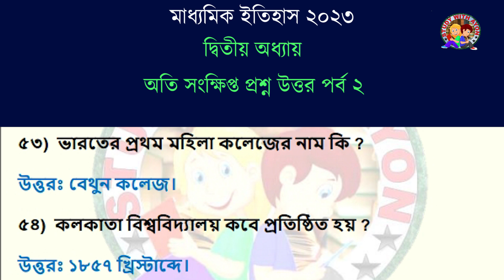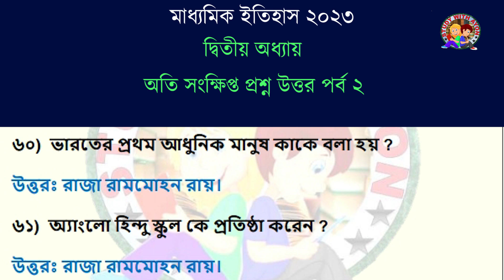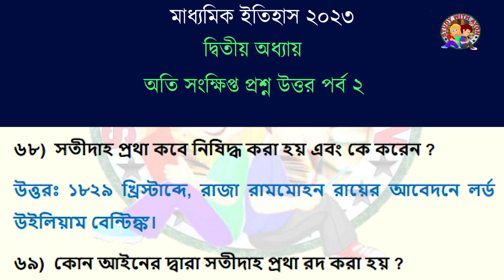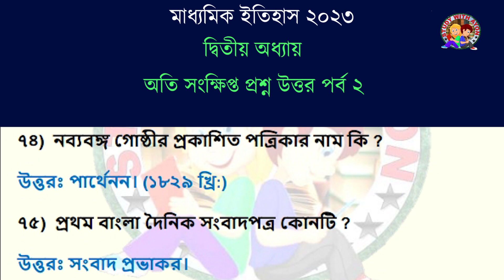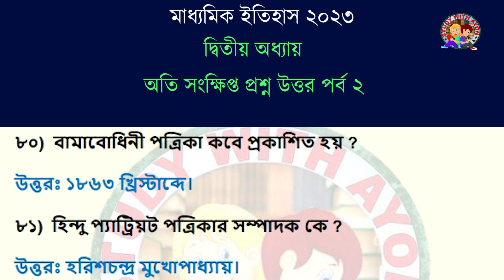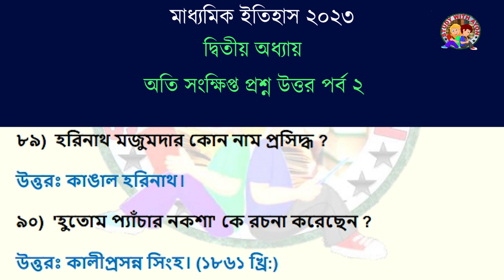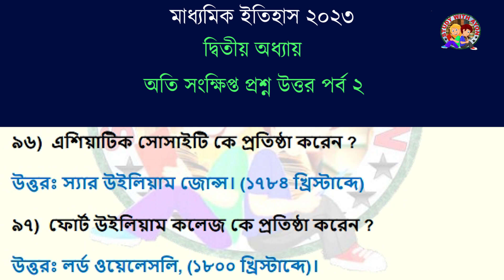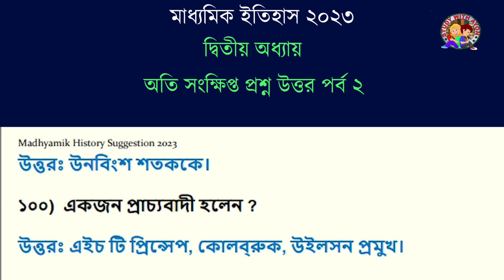Madhyamik history mcq suggestion 2023 | class 10 history MCQ, SAQ 2nd chapter pt 2